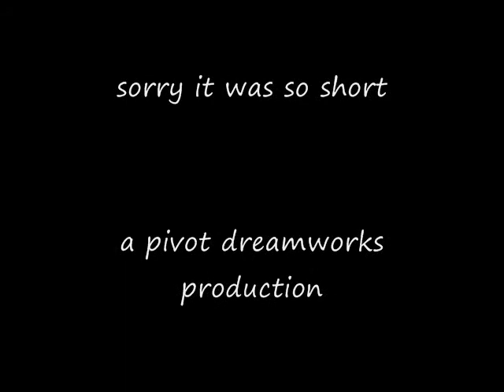the idiotic compilation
this was made about 6 months ago sorry for the shortness it was supposed to be longer this video was made by jollyhorn and pivotdistarction